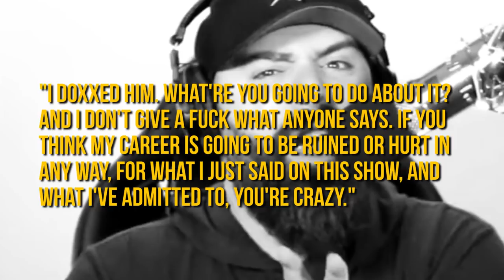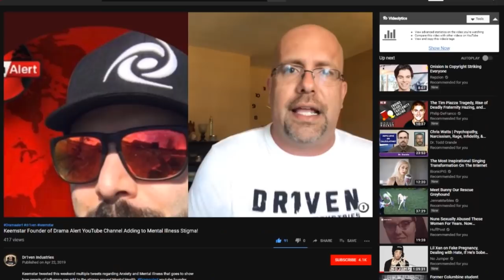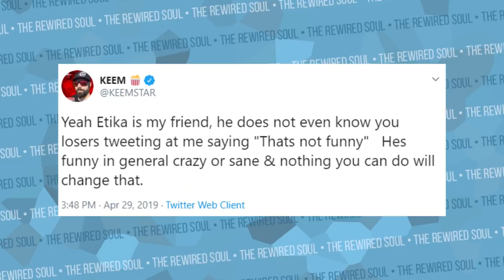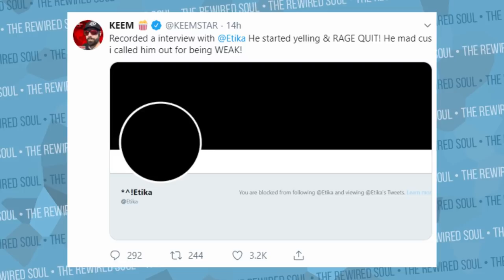Keemstar of DramaAlert Thinks Etika's Mental Breakdown is Funny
Keemstar of DramaAlert saw what happened to Etika yesterday and was on Twitter laughing about it. Keemstar is now releasing an interview on DramaAlert with Etika, and it's pretty ridiculous. Etika was just released from a hospital for mental issues and did a live stream on instagram. Also, it's important to realize he wasn't swatted, it was a wellness check.